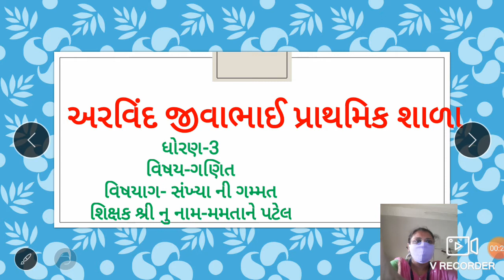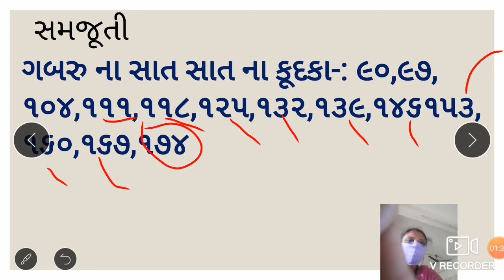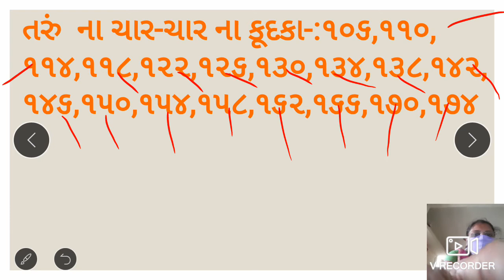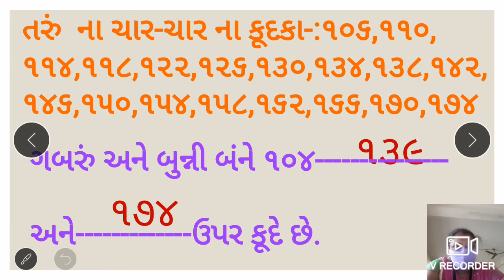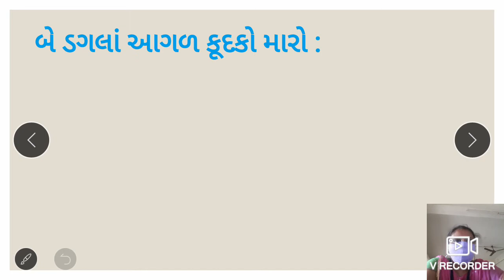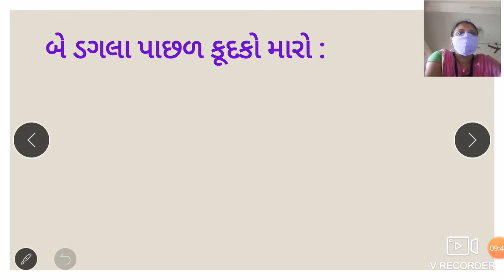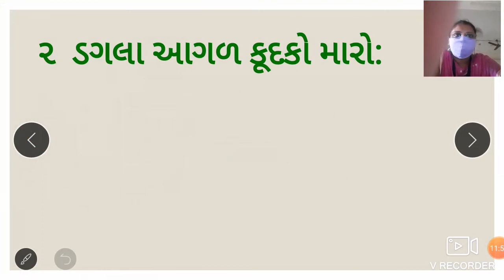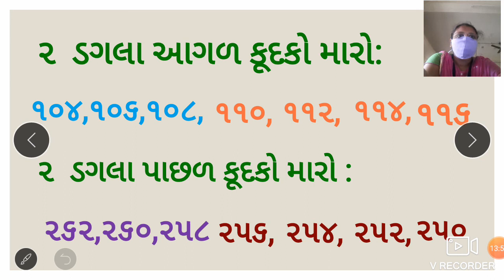std 3 ગણિત પ્ર ૨ સંખ્યાની ગમ્મત ભાગ ૮